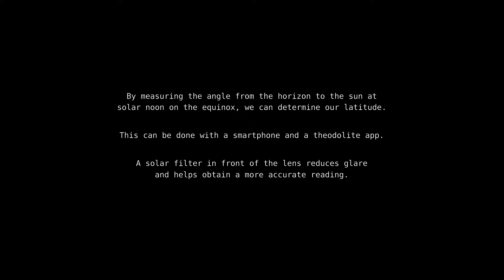How to use the sun to determine your latitude on the equinox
By measuring the angle from the horizon to the sun at solar noon on the equinox, we can determine our latitude. This can be done with a smartphone and a theodolite app. A solar filter in front of the lens reduces glare and helps obtain a more accurate reading.

The software I used to measure the angle is DiopThrace...